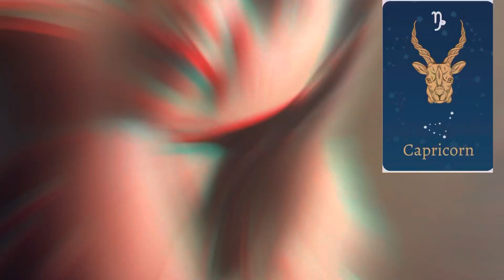Horoscope weekly transit ( gochar ) mars ( mangal ) 10 may horoscope | remedies | kamalastrologer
Rashifal transit ( gochar ) of mars ( mangal ) 10 may  horoscope | remedies